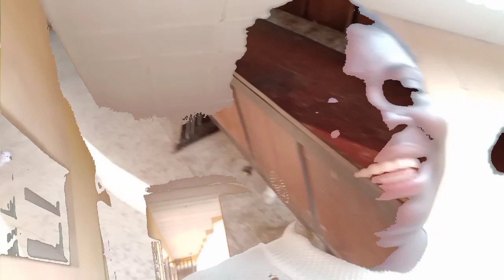We Didn't Expect The Outcome+Umuahia Vlog||Gracious Tales